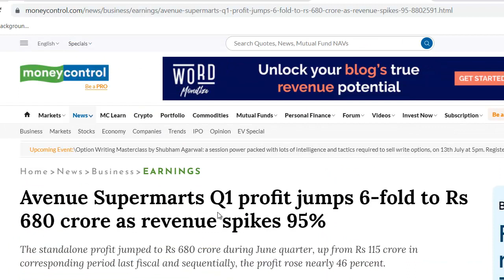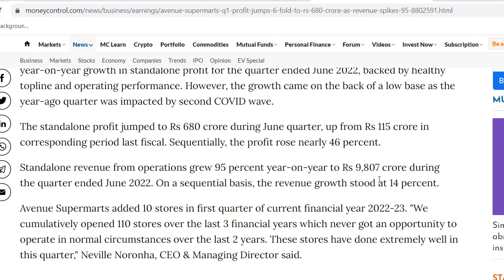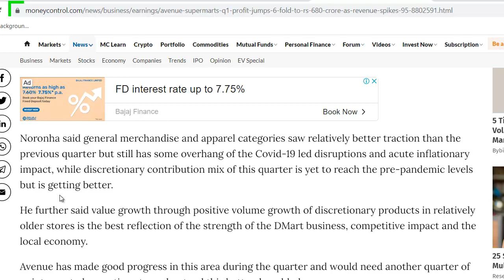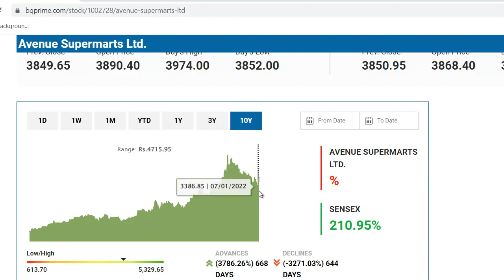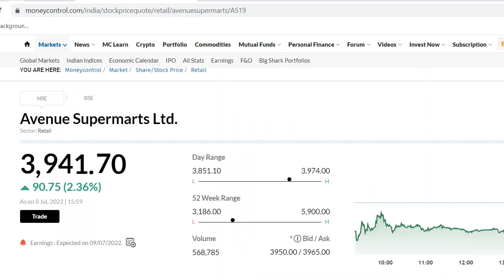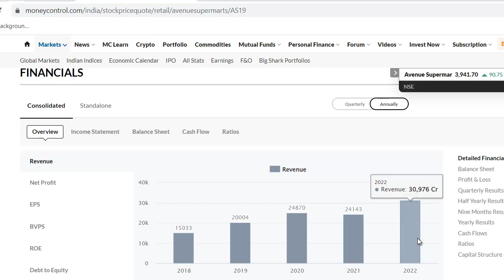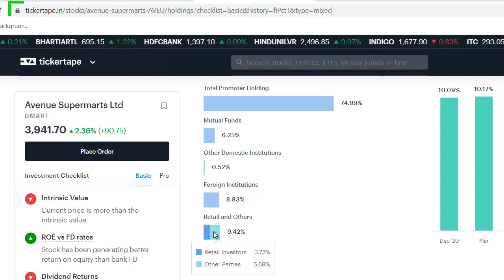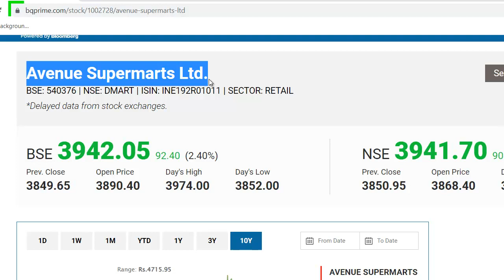Dmart Latest News | Dmart Share News | Dmart Stock Review | Radhakishan Damani Stock Portfolio